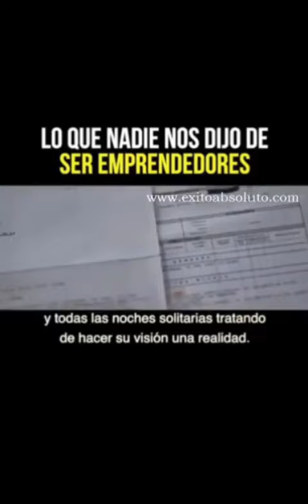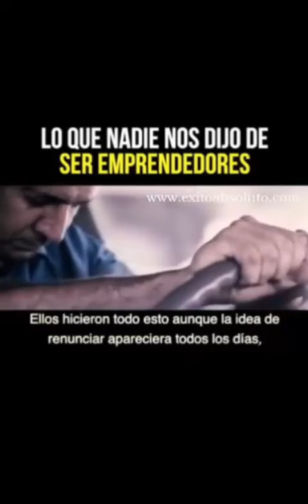La clave para tener éxito en tu negocio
En este video te dejo un mensaje claro de lo que tienes que hacer para tener éxito en tu negocio o emprendimiento